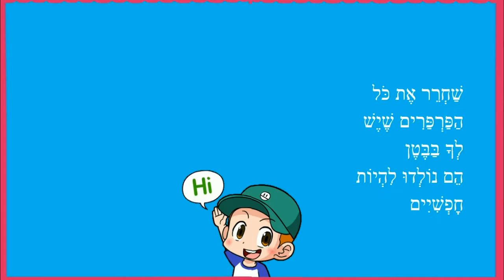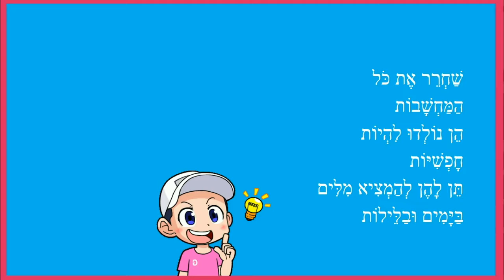לשחרר - סיפור קצר לילדים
לשחרר - סיפור ילדים
כותבת יוצרת: ריקי זקן
שַׁחְרֵר אֶת כֹּל
הַפַּרְפַּרִים שֶׁיֶשׁ
לְךָ בַּבֶּטֶן
הֵם נוֹלְדוּ לִהְיוֹת
חָפְשִׁיִים
תֵּן לָהֶם לְהִתְפַּרְפֵּר
בְּחָלָל הַחֶדֶר
וְתִרְאֶה כַּמָּה הֵם
מְאֻשָּׁרִים